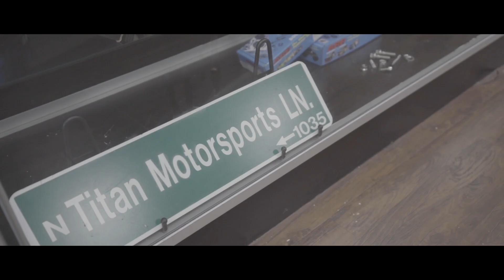Supra's Short Video🏁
Go Check Out AutoAddict! Wraps, Bodykits Wheels, etc...